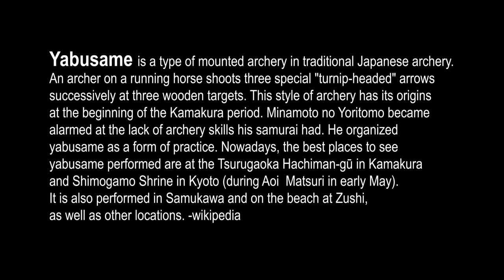Yabusame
Yabusame (流鏑馬) is a type of mounted archery in traditional Japanese archery. An archer on a running horse shoots three special "turnip-headed" arrows successively at three wooden targets.

This style of archery has its origins at the beginning of the Kamakura period. Minamoto no Yoritomo became alarmed at the lack of archery skills his samurai had. He organized yabusame as a form of practice.

Nowadays, the best places to see yabusame performed are at the Tsurugaoka Hachiman-gū in Kamakura and Shimogamo Shrine in Kyoto (during Aoi Matsuri in early May). It is also performed in Samukawa and on the beach at Zushi, as well as other locations.